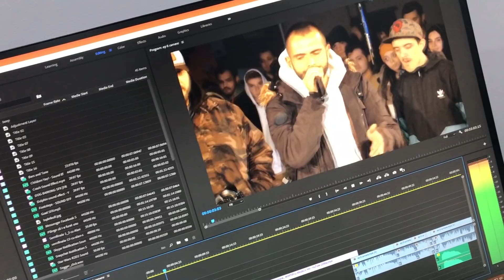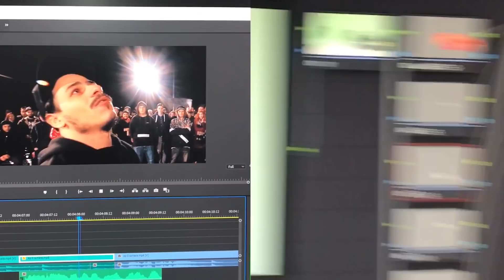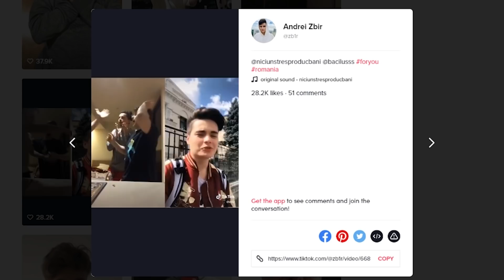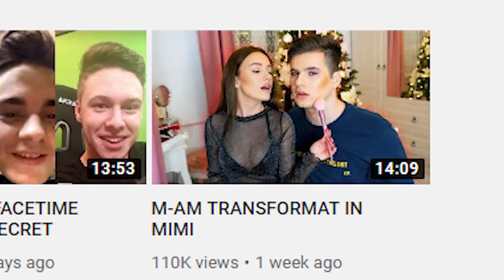CEL MAI PROST AN DIN VIATA MEA